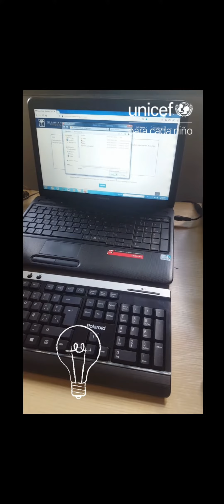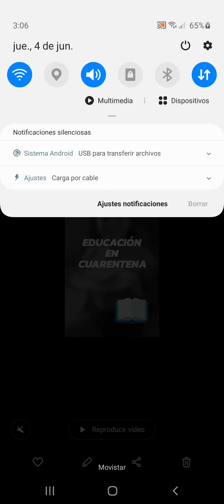El DiarioDeAlanys - Métodos de estudios en casa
¡Alanys está de vuelta! 👧

Hoy conoceremos parte de su día a día, sus métodos de estudios y cómo ayuda a su hermanito 👦 con sus tareas. 💙